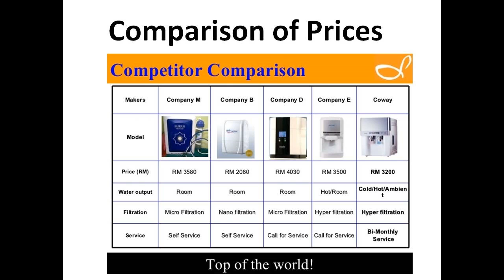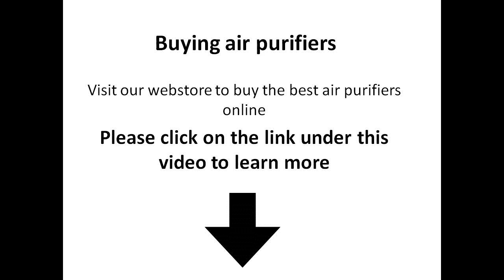Where can I buy air purifiers in Louisville Kentucky - vacuum cleaner reviews louisville,kentucky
Where can I buy air purifiers in Louisville Kentucky - Results 1 - 30 of 212 - Find 212 listings related to Miele Vacuum Cleaner Repairs in New York on YP Louisville is the largest city in the Commonwealth of Kentucky and the 30th-most populous city in the United States Shop for vacuum cleaners and floor care at Best Buy
Discover the best Commercial Vacuums in Best Sellers

Founded in 1899 by Carl Miele and Reinhard Zinkann, Miele has always been a family-owned and -operated company  Honeywell AirGenius5 Air Cleaner/Odor Reducer Vacuum Cleaner Repairs and Servicing com keep you updated with all of the latest Kentucky Tourism and Louisville Event information Handheld vacuum cleaners are good for small spills and car carpeting

Items 1 - 12 of 13 - Commercial Vacuums & Cleaners Miele is pleased to offer select vacuum cleaner models and a variety of detergents and accessories for you to purchase right here at mielestore

Results 1 - 24 of 2726 - Honeywell AirGenius5 Air Cleaner/Odor Reducer  Search or browse our list of Vacuum Cleaner Repairs and Parts companies in Massachusetts by category or location
The University of Louisville is a public university in Louisville, Kentucky
Results 1 - 24 of 13453 - Household Vacuum Cleaners Your one stop shop distributor of commercial vacuums,carpet cleaning equipment, floor machines, air movers, chemicals and vacuum parts
Miele Professional USA, Manufacturer and Service Provider for Laundry Care Technology, Commercial Dishwashing and Laboratory and Dental Applications

 Winix WAC5500 True HEPA Air Cleaner with PlasmaWave Technology